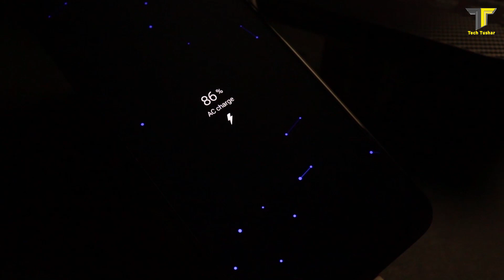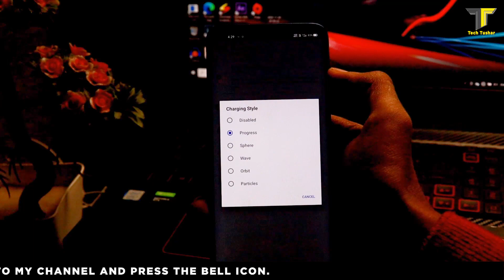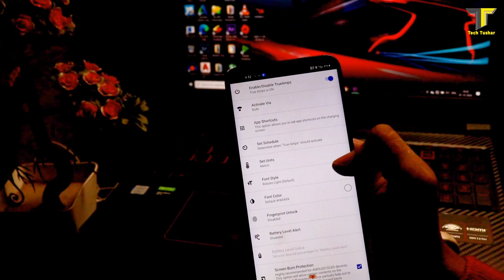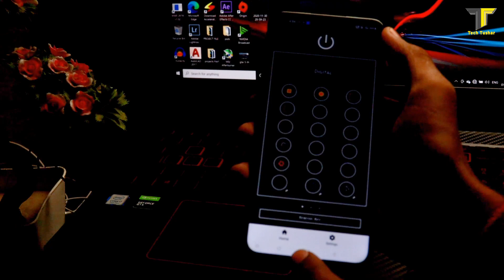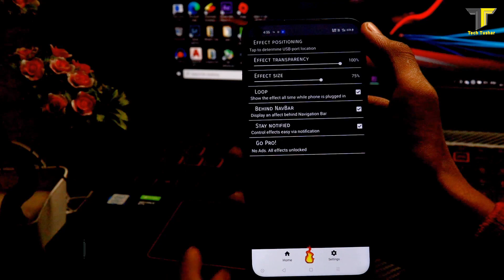CHARGING CUSTOM ANIMATION APPLICATION 2020! MUST TRY IT..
Hey guys welcome  back to the channel in this video we will show you CHARGING CUSTOM ANIMATION APPLICATION 2020! MUST TRY IT..

OUR CAMERA
OUR MIC
OUR TRIPOD
OUR SECOND TRIPOD